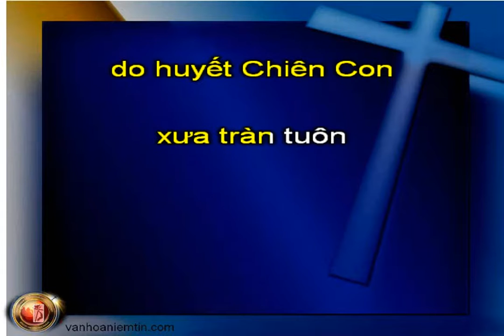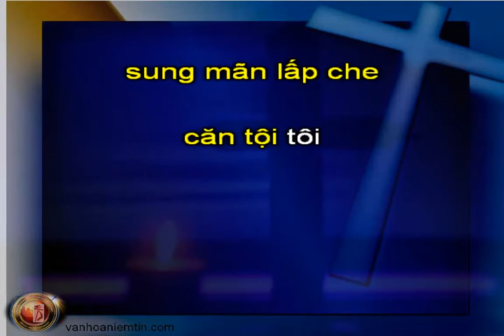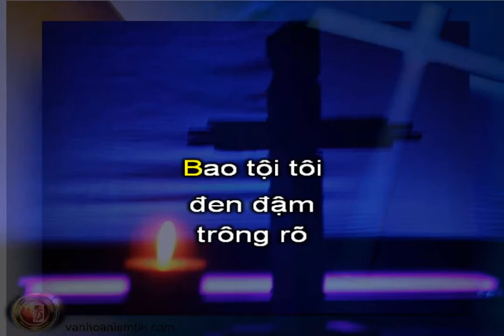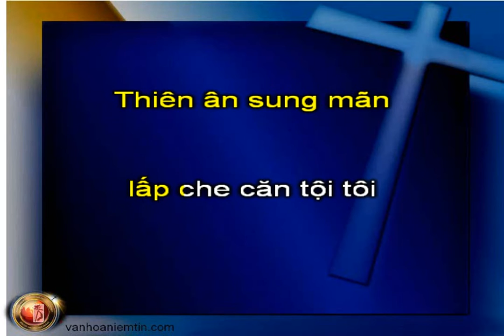A185 Hồng Ân Cứu Chuộc, KaraThánhCa